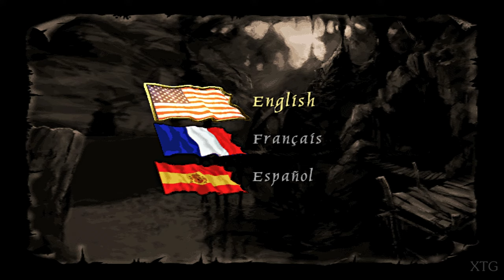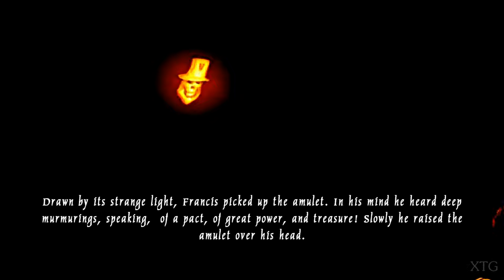Pirates: Legend of the Black Buccaneer PS2 Gameplay HD (PCSX2)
Pirates Legend of the Black Buccaneer PS2 Gameplay
Release Date: August 15, 2006
Platforms: Microsoft Windows, PlayStation 2, Xbox
PCSX2 Settings:
Renderer: OpenGL (Hardware)
Interlacing (F5): Auto
Texture Filtering: Bilinear (PS2)
(✓) Accurate DATE
Internal Resolution: 8x Native
Anisotropic Filtering: 16x
Dithering: Off
Mipmapping: Automatic (Default)
CRC Hack Level: Automatic (Default)
Blending Accuracy: High
(✓) Enable HW Hacks:
My PC Specs:
CPU: Intel Core i7-4790K
GPU: GeForce GTX 1070
Ram: 16GB
OS: Microsoft Windows 10 Pro